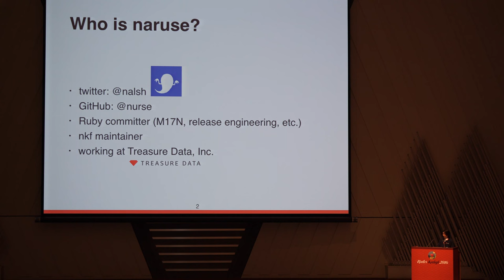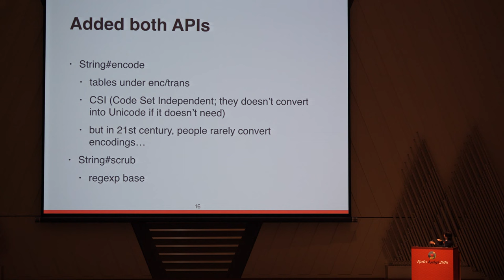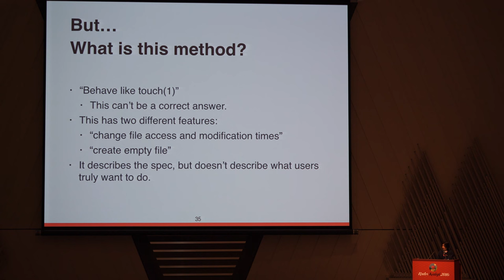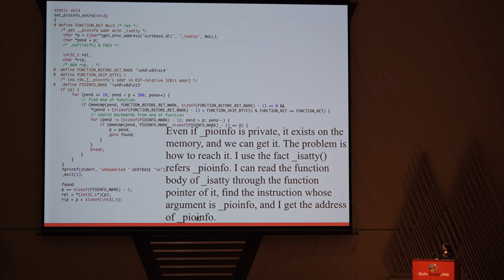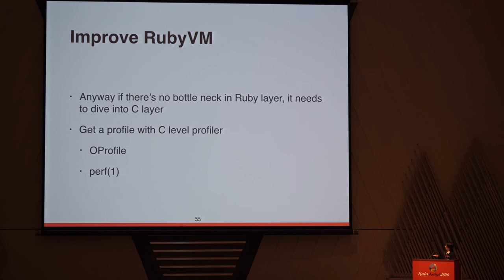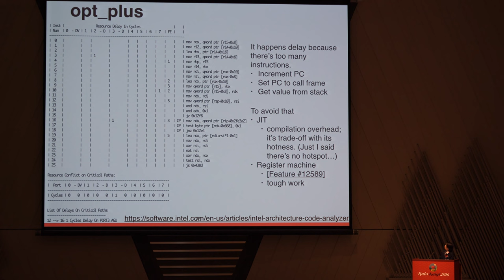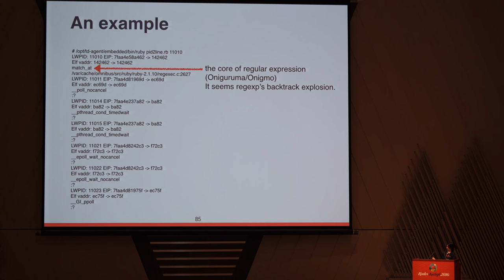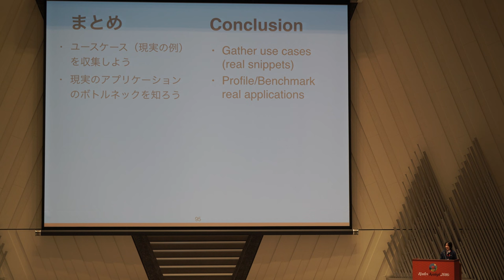[JA Keynote] Dive into CRuby / NARUSE, Yui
People sometimes want to involve CRuby development, but won't. I guess it's because they couldn't embody the motivation and don't know how to work about it.

I explain how to find an entry point, write code, make matz merge it.

NARUSE, Yui / @nalsh
Ruby committer, nkf maintainer, working at Treasure Data Inc.